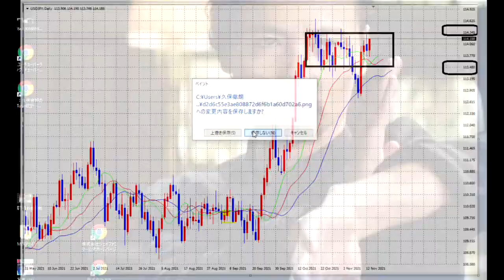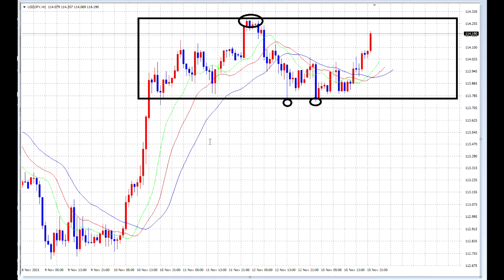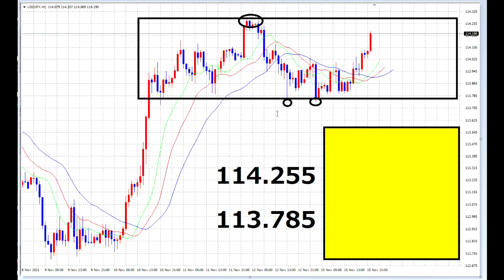【FX】ブレイクアウト狙い